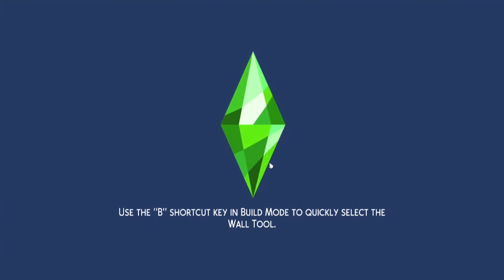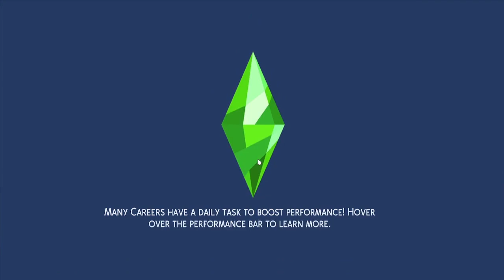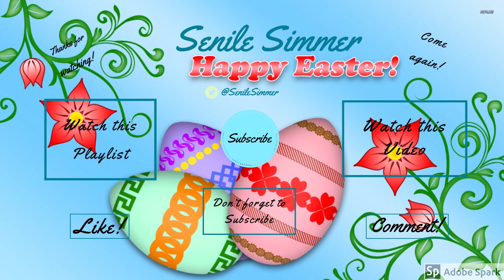5. Sims 4 Yesman Challenge ft. For Rent and Crystal Creations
Yesman/Yeswoman Challenge
The rules are simple.  You just can't say "NO".  No matter what.